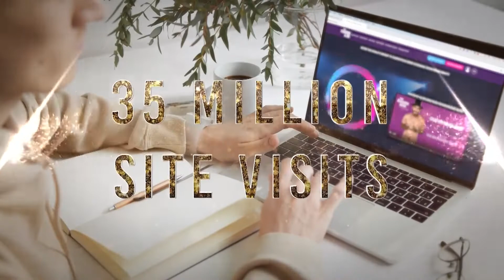Season 3 Trailer of A New of Beautiful by The Fashion Hero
The Fashion Hero - A New Kind of Beautiful, will be filming our upcoming season in the beautiful coastal city of Rovinj, Croatia in collaboration with the stunning Maistra Collection Hotels and hosted by the one and only AJ McLean from the Backstreet Boys. Register right now for the chance to make it on the show.